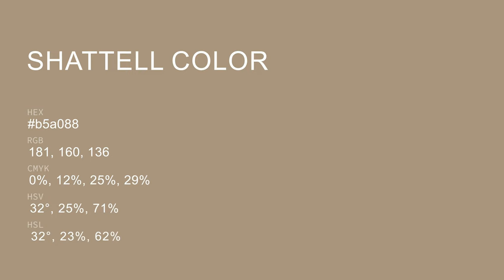Shattell color b5a088 hex color - Yellow color - Cool color b5a088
What color is Shattell ? b5a088 hex color - Yellow color - Cool color b5a088

Hex b5a088 Color Code is also known as Shattell color.